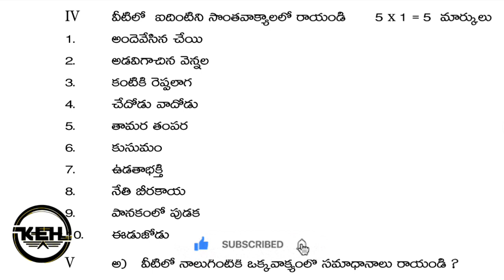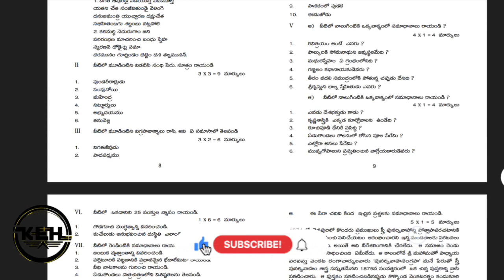ap inter 1st year telugu half yearly paper 2022-23 ||koushik education hub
Hey Hi All Amigos, :)

Hope All Are Very Good :) .

Avunu Marchipoya Oka Like Kottava Plzzz... ❤

Tags Vadiley.. avvi Thokkale 😂😂😂